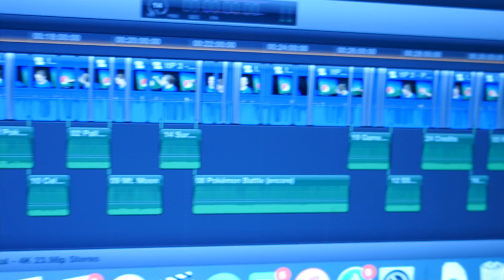Weekend at Walmart • 6.5.16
Ugly weather, Walmart in a tourist town, and special melons.

♫ • "The Making of Thumbs Up" by Joe Bagale